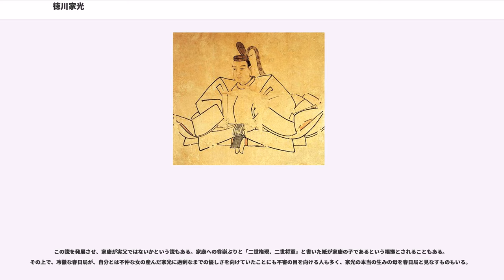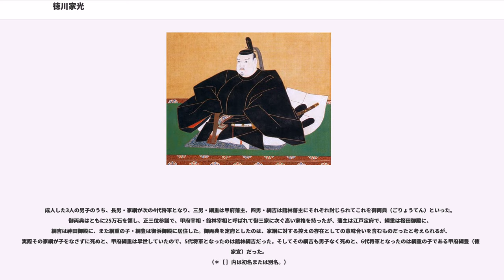徳川家光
徳川 家光（とくがわ いえみつ）は、江戸幕府の第3代将軍（在職：1623年 - 1651年）。2代将軍秀忠の次男（嫡男）である。母は浅井長政の娘で織田信長の姪にあたる江。乳母は春日局（福）、乳兄弟に稲葉正勝、稲葉正吉、稲葉正利がいる。

15人の徳川将軍のうち、（父親の）正室の子は、家康・家光・慶喜の3人のみであり、さらに将軍の御内室（御台所）が生んだ将軍は家光のみである。

慶長9年（1604年）7月17日、徳川秀忠の次男として江戸城西の丸に生まれる。徳川家の世継であった父・秀忠には慶長6年（1601年）に誕生した長男・長丸がいたが、既に早世していたため世子として扱われ、祖父・家康と同じ幼名竹千代を与えられた。誕生に伴い、明智光秀家臣・斎藤利三の娘である福（小早川家家臣稲葉正成室、後の春日局）が乳母となり、稲葉正勝・松平信綱・岡部永綱・水野光綱・永井直貞らの小姓が付けられる。

慶長10年（1605年）、家康は秀忠に将軍職を譲位して大御所となる。幼少時の家光は病弱で吃音があり、容姿も美麗とは言えなかったと言われる。慶長11年（1606年）に弟・国松（後の忠長）が誕生する。家光と忠長の間には世継ぎ争いがあったとも言われ、『武野燭談』に拠れば、秀忠らは忠長を寵愛しており、竹千代廃嫡の危機を感じた福は駿府の家康に実情を訴え、憂慮した祖父・家康が長幼の序を明確にし、家光の世継決定が確定したと言われる。これらは家光死後に成立した巷説であるが、同時代史料の検討から、家光の世継決定は元和年間であると考えられている。

元和2年（1616年）5月には、竹千代の守役として酒井忠利・内藤清次・青山忠俊の3人が家光付けの年寄となり、9月には60数名の少年が小姓として任命され、家光の年寄衆・家臣団となる。元和3年（1617年）には西の丸へ移り、元和4年（1618年）には朝廷の勅使を迎えており、公式の場への出席が見られる。元和2年（1616年）の家康の死去で延期されていた元服は元和6年（1620年）に済ませ、竹千代から家光に改め、従三位権大納言に任官する。「家光」の諱は金地院崇伝が選定した。崇伝の記した『本光国師日記』には、当初は「家忠」を勘案したが、平安時代の公卿の左大臣藤原家忠の諱と同じとなることから、改めて「家光」を選定したとある。「家」は明らかに家康の「家」で、以後の徳川将軍家ではこの「家」が嫡男の諱に使用する通字となった。元和8年（1622年）、鎧着初（具足始め）が行われ、具足親は加藤嘉明が務めた。

元和9年（1623年）には死去した内藤清次の後任として酒井忠世・酒井忠勝が年寄として付けられた。同年3月5日には、将軍家世子として朝廷より右近衛大将に任じられる。同年6月には父・秀忠とともに上洛し、7月27日に伏見城で将軍宣下 を受け、正二位内大臣となる。後水尾天皇や入内した妹・和子とも対面している。江戸へ戻ると、秀忠は江戸城西の丸に隠居し、家光は本丸へ移る。家光の結婚相手としては黒田長政の娘との噂もあったが、元和9年（1623年）8月には摂家鷹司家から鷹司孝子が江戸へ下り、同年12月には正式に輿入れする。

秀忠は政権移譲した後も、大御所として軍事指揮権等の政治的実権は掌握し続け、幕政は本丸年寄と西の丸年寄の合議による二元政治のもとに置かれた。寛永3年（1626年）7月には後水尾天皇の二条城行幸のために再び上洛するが、将軍・家光に対して大御所・秀忠は伊達政宗・佐竹義宣ら多くの大名、旗本らを従えての上洛であった。家光は二条城において後水尾天皇に拝謁し、秀忠の太政大臣に対し家光は左大臣および左近衛大将に昇格した。

寛永9年（1632年）1月に秀忠が死去すると二元政治は解消され、将軍から公方として親政を始める。また、旗本を中心とする直轄軍の再編に着手した。同年5月には外様大名を招集し、藩内の内訌などを理由に、肥後熊本藩主・加藤忠広の改易を命じている。寛永10年（1633年）福岡藩における栗山大膳事件（黒田騒動）では自ら裁定を下し黒田忠之の藩側の主張を認めている。幕政における改革では、老中・若年寄・奉行・大目付の制を定め、現職将軍を最高権力者とする幕府機構を確立した。同年9月には外祖父の浅井長政に権中納言を贈官した。 寛永12年（1635年）の武家諸法度の改訂では、大名に参勤交代を義務づける規定を加える。

対外的には長崎貿易の利益独占目的と国際紛争の回避、キリシタン...